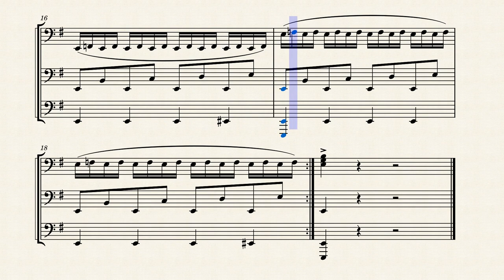Pop, Lock, & Drop Tuba Fanfare by James Brown